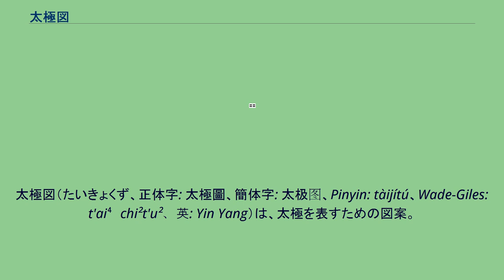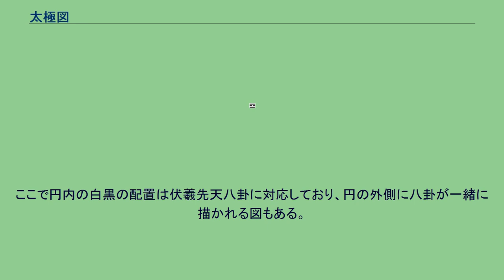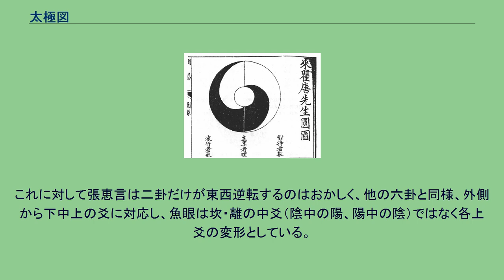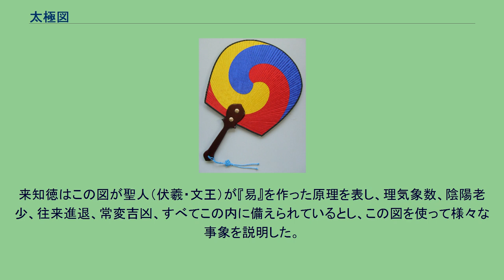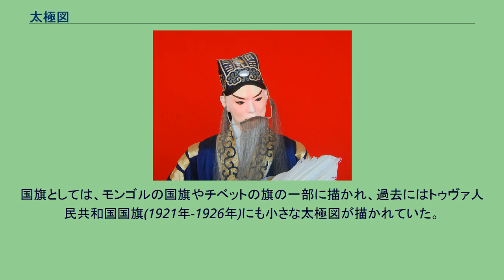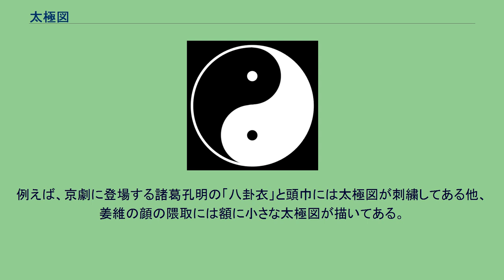太極図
太極図（たいきょくず、正体字: 太極圖、簡体字: 太极图、Pinyin: tàijítú、Wade-Giles: t'ai⁴chi²t'u²、英: Yin Yang）は、太極を表すための図案。
陰陽太極図や陰陽魚とも呼称される。
『易経』繋辞上伝にある「易に太極あり、これ両儀を生じ、両儀は四象を生じ、四象は八卦を生ず（易有太極、是生兩儀、兩儀生四象、四象生八卦）」に由来し、宋易（宋代から興起した朱子学系統の易学）や道教において重視された。
太極図は歴史上、下記のようにさまざまに描かれてきた。
ただし、どの図においても太極自体は○（円）で表された。
周氏太極図 太極図が文献として確認されるのは北宋の周敦頤の著した『太極図説』(1070年)が最初である。
『易経』繋辞上伝における「太極 - 両儀 - 四象 - 八卦」にもとづきつつ陰陽五行や『老子』の無極を取り入れて万物化生にいたる宇宙生成モデルを表した。
一番上の太極（＝無極）から陰陽、五行、乾坤男女、万物と生成される過程が描かれている。
南宋の朱熹は太極＝理と定義してこの図を重視し、『太極図説解』を著して朱子学を補完するための基礎文献とした。
この太極図の由来については周敦頤の創作とする説と先行する道教系統の図があったとする両説がある。
周敦頤作とするのは友人潘興嗣が撰した『濂渓先生墓志銘』にある「尤も善く名理を談じ、易学に深く、『太極図』『易説』『易通』数十篇を作れり」という記述がもとになり、朱熹もこれを信じた。
一方、周敦頤作を疑うのは南宋初の朱震の「陳摶は「『先天図』を以て种放に伝え、放は穆脩に伝え、穆脩は李之才に伝え、之才は邵雍に伝う。…穆脩は『太極図』を以て周惇頤に伝え、惇頤は程顥・程頤に伝う」という発言にもとづいており、早くには陸九淵がこれにより「朱元晦に与える書」において懐疑を提示している。
朱子学を批判し、考証学を重んじた清代の儒学者たちは「太極図」は周敦頤の作ではなく、道教に由来すると主張した。
朱彝尊は『太極図授受考』において「漢以来の儒者たちには『易経』について語っても太極図についての言及はなく、ただ道教の『上方大洞真元妙経』が太極・三五の説を著し、唐玄宗御序・東蜀衛琪注の『玉清無極洞仙経』に無極・太極の図がある」と述べた。
また黄宗炎は『太極図説辨』『図書辨惑』などにおいて周敦頤太極図は五代末の道士陳摶の伝えたという3つの易図の一つ「無極図」に由来するとし、また陳摶無極図の第3層「五気朝元図」は『周易参同契』（内丹の基本経典）に基づく「三五至精図」に、第2層の「取坎填離図」は『参同契』の「水火匡廓図」に由来するとして方士の錬丹術にもとづいているとした。
現在では、この清朝の学説を踏襲する人も多いが、周敦頤太極図が先行し、道教で無極・太極の概念を教義に取りこんでいく過程で逆にこれらの諸図が作られていったとする説も有力である。
この形をした太極図は、陰陽太極図、太陰大極図ともいい、太極のなかに陰陽が生じた様子が描かれている。
この図は古代中国において流行して道教のシンボルとなった。
白黒の勾玉を組み合わせたような意匠となっており、中国ではこれを魚の形に見立て、陰陽魚と呼んでいる。
黒色は陰を表し右側で下降する気を意味し、白色は陽を表し左側で上昇する気を意味する。
魚尾から魚頭に向かって領域が広がっていくのは、それぞれの気が生まれ、徐々に盛んになっていく様子を表し、やがて陰は陽を飲み込もうとし、陽は陰を飲み込もうとする。
陰が極まれば、陽に変じ、陽が極まれば陰に変ず。
陰の中央にある魚眼のような白色の点は陰中の陽を示し、いくら陰が強くなっても陰の中に陽があり、後に陽に転じることを表す。
陽の中央の点は同じように陽中の陰を示し、いくら陽が強くなっても陽の中に陰があり、後に陰に転じる。
太極図は、これを永遠に繰り返すことを表している。
魚眼の位置は下記で述べるように古来のものでは左右に置かれていたが、現在流行のものは上下に置かれることが多い。
これを陽極まれば陰に転じ、陰極まれば陽に転ずることを表しているとするのは乾・坤を上下に配する先天図による説明様式であり、陽中の陰、陰中の陽とするのは離・坎を上下に配する後天図による説明様式である。
これは次項の来知徳太極図の影響を受けていると考えられる。
この陰陽魚の太極図の作者は分かっていない。
その起源となる図について早くに言及したものに明初の趙撝謙『六書本義』がある。
しかし、そこでその名称は太極...